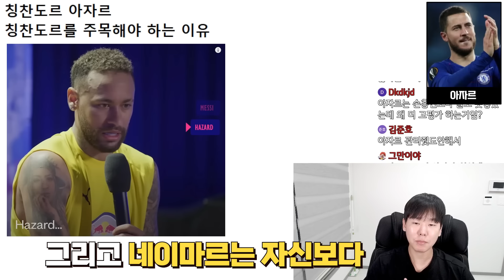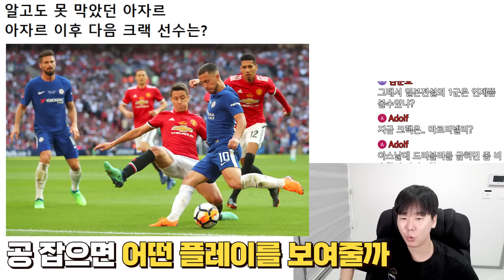메시, 호날두 다음은 무조건 아자르였던 이유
에덴 아자르 현역 은퇴 선언 하자마자 복귀?
첼자르 는 어떤 선수 였나?
베일 살라 아자르 ?
역대급 먹튀 ?